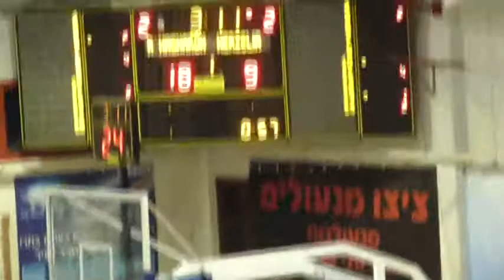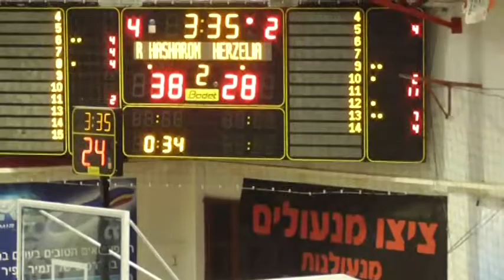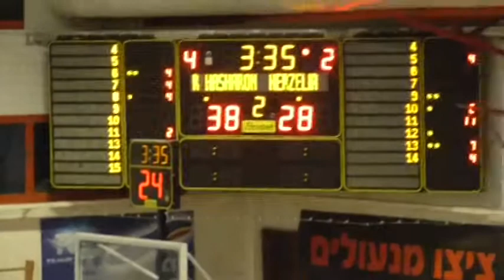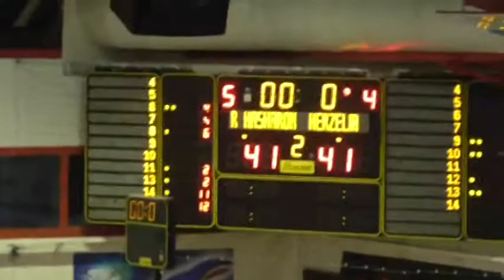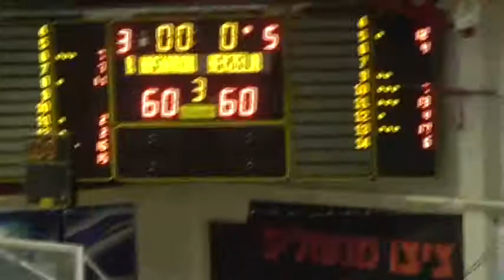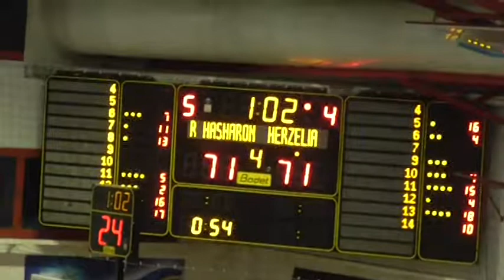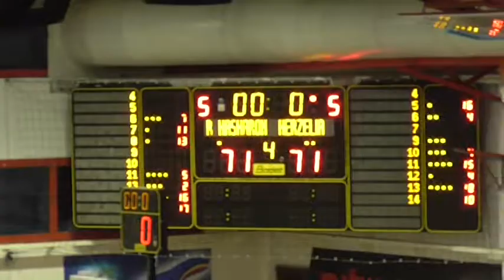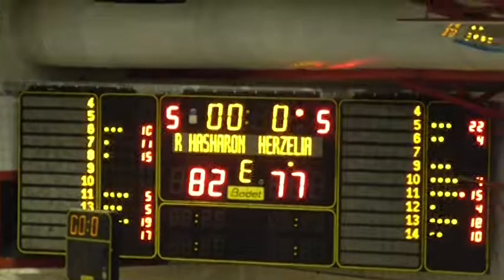Ramat HaSharon - Bnot Hetzliya (Israel top league)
Eden Rotberg is #14 in White: 19 points, 6 rebounds

Represented by Blue&White basketball agency